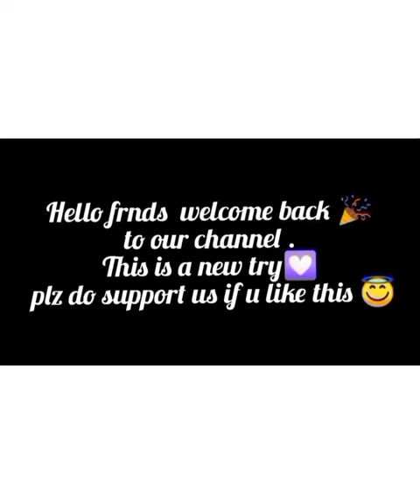June 23 2021//Events of the day// Famous events //